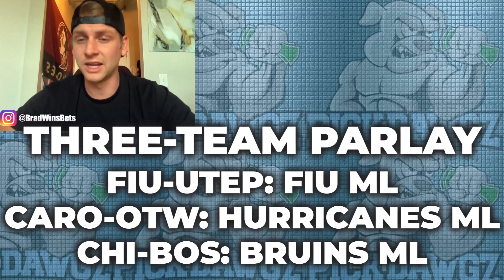3-Leg Parlay For Wednesday 10/11/23 | College Football Picks | NHL Picks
3-Leg Parlay For Wednesday 10/11/23 | College Football Picks | NHL Picks